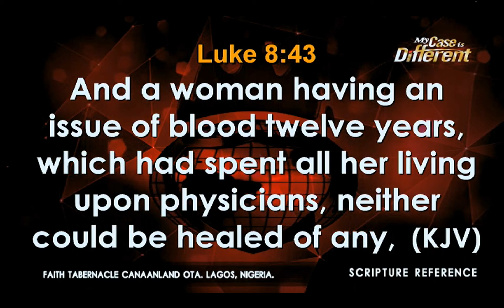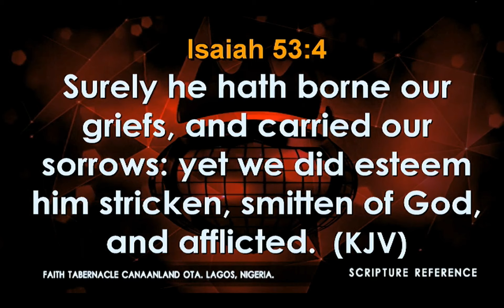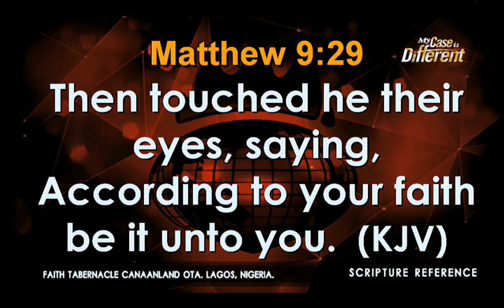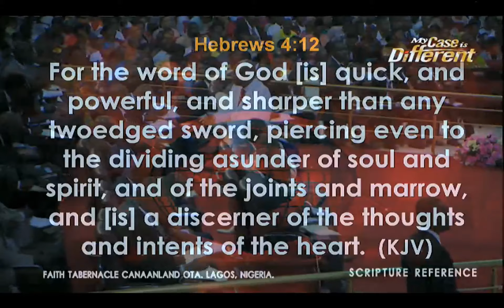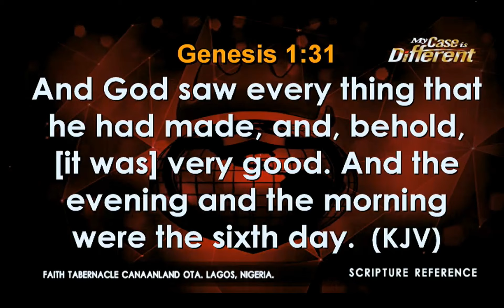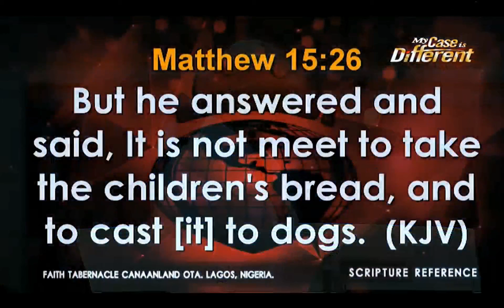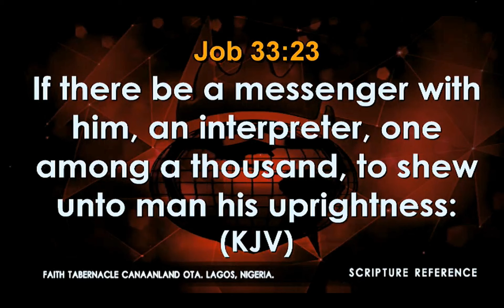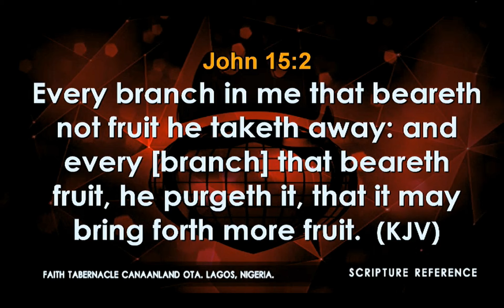Bishop David Oyedepo@ Unveiling Our Heritage of total health in Christ August 6, 2017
Message: Unveiling Our Heritage of total health in Christ  August 6, 2017, [Special Healing Service] 4th Service
Ministering: Bishop David Oyedepo

IYAC2017 Day 4 Morning Session
Empowered for the throne
Operation "Prayer For Life"
Luke 18:1 (KJV) And he spake a parable unto them to this end, that men ought always to pray, and not to faint;